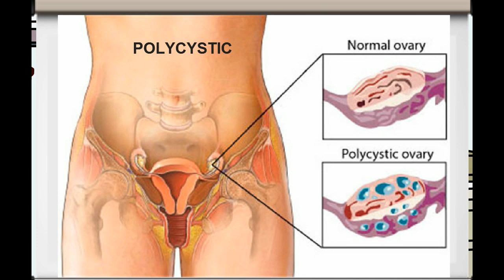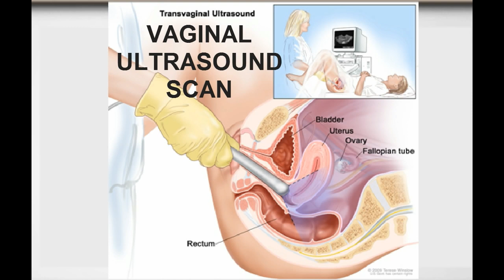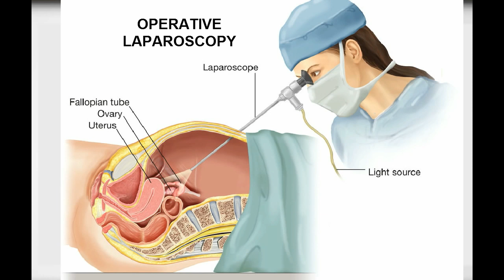The HELP Video Guide To: Ovarian Cysts by Dr.Malpani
The video is a patient education video which discusses causes, symptoms, treatment and medication related to Ovarian Cysts. An ovarian cyst is any collection of fluid, surrounded by a very thin wall, within an ovary Brought to you by Health Education Library for People, The HELP Video Guide series is aimed at creating awareness and educating patients on various medical conditions and diseases.